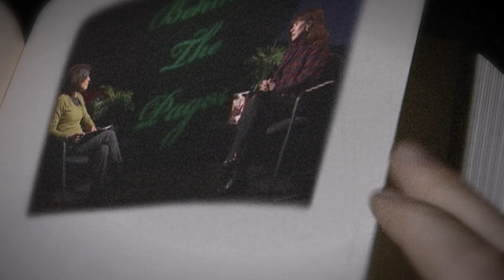Behind Pages with William P. Dunn IV • May 18, 2017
Behind The Pages host Diane Goshgarian interviews author William P. Dunn IV about his new book "Sandy's Gift: Walking with the Light."  Interview recorded at 22-CityView Cambridge on May 18, 2017.